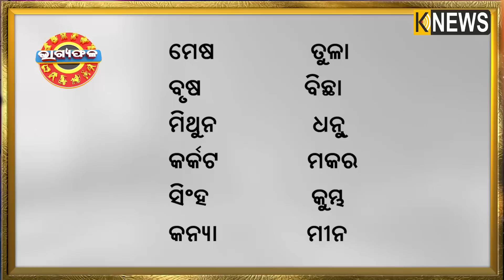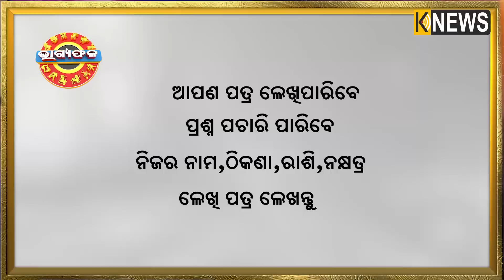ଦୈନିକ ରାଶିଫଳ || Bhagyafala || ଗୁରୁବାର || ୨୫ ମଇ ୨୦୨୩ || Knewsodisha || Knews Odisha